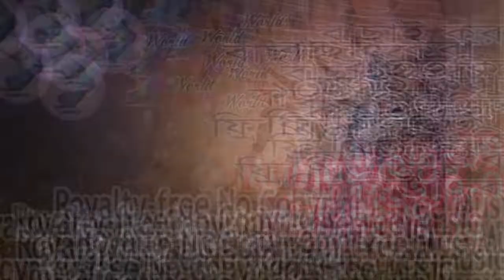Free Copyright Music 09 | background music | কপিরাইট ফ্রি মিউজিক । বাছায় করা ১০০টি ফ্রি মিউজিক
We are a group of research-minded people who commit to bring best and interesting things for our visitors.
 We love to do researches on various topics and create the lists of top 10 best reviews.
 We keep our eyes on best selling products, trending topics on entertainment, health and beauty and make carefully analysis in order to write reviews.

বাছায় করা ১০০০ ফ্রি মিউজিক কপিরাইট ফ্রি মিউজিক
ভালো কপিরাইট ফ্রি মিউজিক পাওয়া কঠিন । তা্ই এখানে বাছায় করা ১০০ ফ্রি মিউজিক কপিরাইট ফ্রি মিউজিক দেওয়া হলো ।

52.
Song for sleeping baby । Music -11  কপিরাইট ফ্রি মিউজিক ইউটিউব ভিডিওর জন্য । বাছায় করা ফ্রি মিউজিক ১১

51.

Source:
This is the creative commons video. This video is copyright allow.